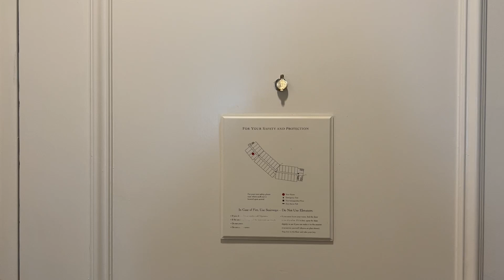Loews Portofino Bay - Hotel Room Tour - Universal Studios Orlando